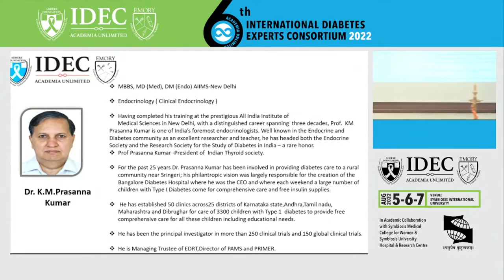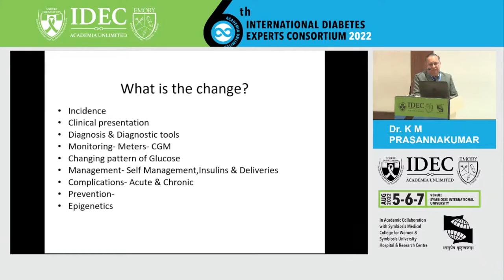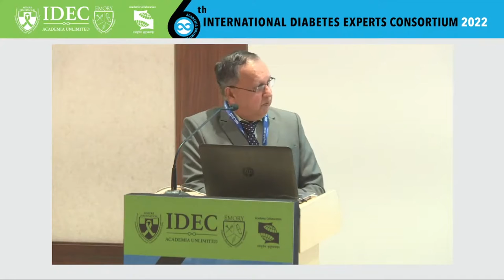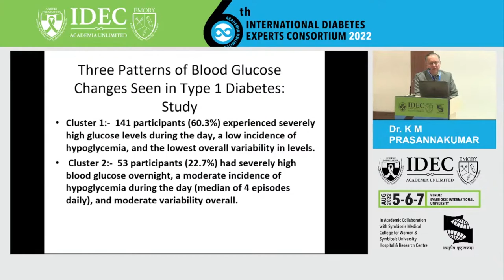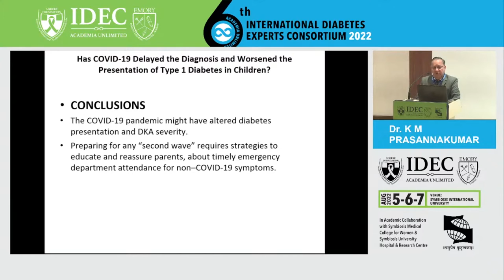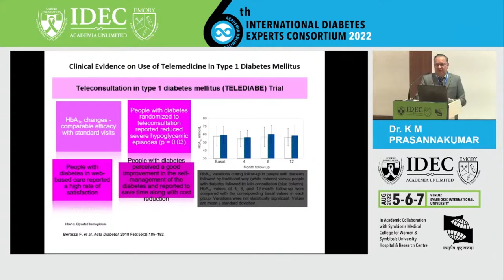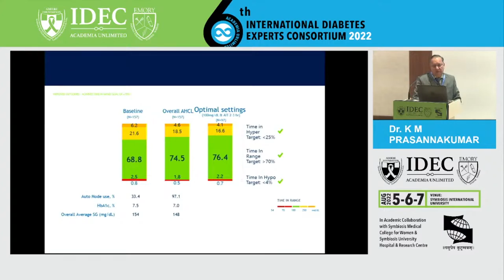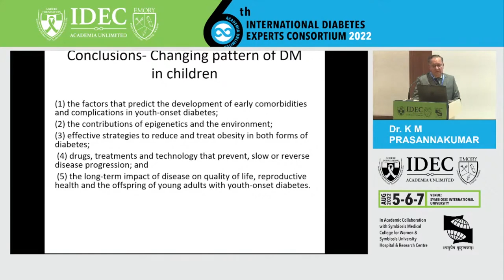K M Prasanna Kumar : Changing Paradigm of Type 1 Diabetes in Children Epidemiology to Epigenetics